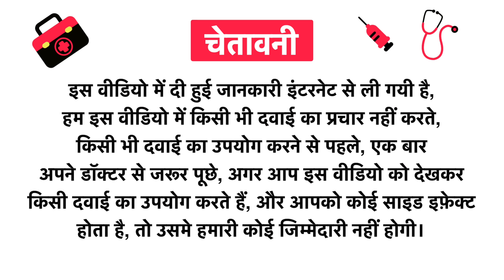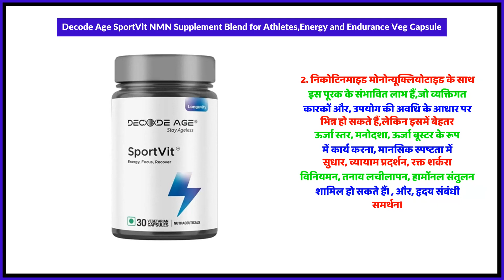Decode Age SportVit NMN Supplement Blend for Athletes,Energy and Endurance Veg Capsule Uses in Hindi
Decode Age SportVit NMN Supplement Blend for Athletes,Energy and Endurance Veg Capsule Uses in Hindi | Benefits | Side Effects | Dose